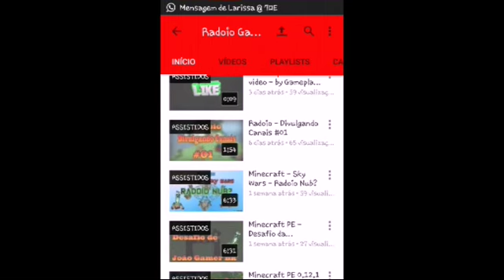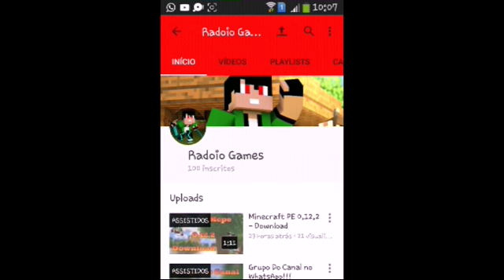Agradecimentos aos 100 inscritos!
Flw!